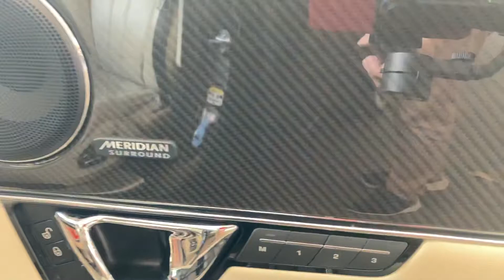22 September 2021